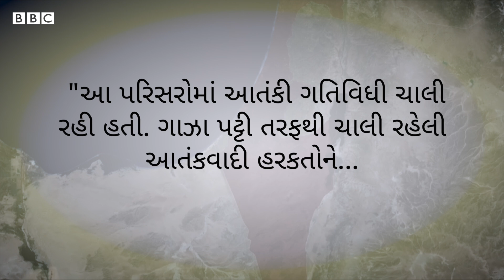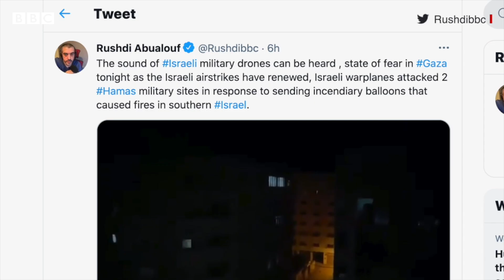ઇઝરાયલે ગાઝા પર હવાઈ હુમલા દ્વારા ફેંક્યા બૉમ્બ, શા માટે કર્યો હુમલો? Israel Palestinian Conflict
ઇઝરાયલને કહ્યું છે કે એણે ગાઝા પટ્ટીમાં હમાસના ઠેકાણાંઓ પર હવાઈ હુમલાઓ કર્યા છે. ઇઝરાયલ ડિફેન્સ ફોર્સનું કહેવું છે કે એણે આ કાર્યવાહી ગાઝા પટ્ટીમાંથી આગ લગાવનારા ફુગ્ગાઓ મોકલવામાં આવ્યા એ પછી કરી છે.
બુધવારે વહેલી સવારે ગાઝા શહેર વિસ્ફોટોથી ધણધણી ઊઠ્યું. ઇઝરાયલ ડિફેન્સ ફોર્સ (આઈડીએફ)એ કહ્યું કે એમના યુદ્ધવિમાનોએ ખાન યૂનુસ અને ગાઝા શહેરમાં હમાસના પરિસરોને નિશાન બનાવ્યા છે.

તમે અમારી સાથે જોડાઈ શકો છો :

JioChat Channel : BBC Gujarati
ShareChat : bbcnewsgujarati